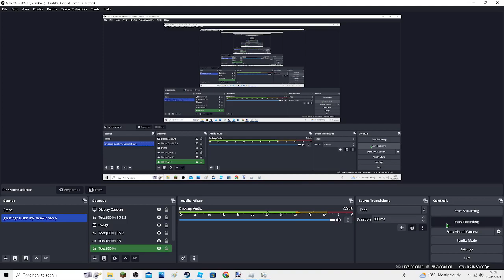Merge Threat #5: freezenado and glitchnado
i was trying to get dual mint wrong 1% where 20%